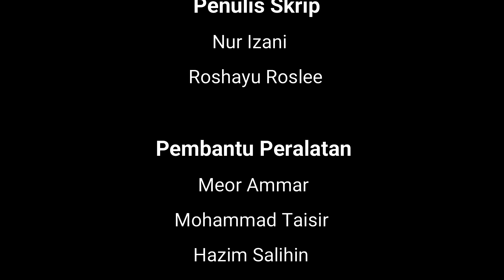MAT KILAU SMA ALMAAD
Video babak dari Filem MAT KILAU ini adalah sempena pertandingan video babak mat kilau anjuran Jabatan Pendidikan Negeri Perlis (JPNPs) bagi memeriahkan sambutan bulan kemerdekaan.

Alhamdulillah video ini telah mendapat pengiktirafan EMAS oleh JPNPs.